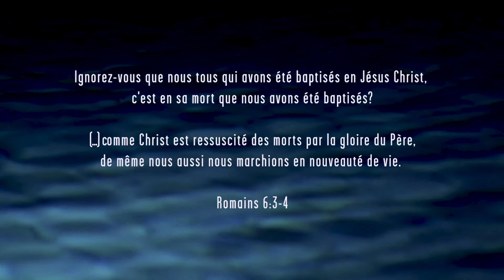FRENCH BAPTISMS - July 11, 2021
The Angels sing and we rejoice with them when people give their heart to Yeshua! What an amazing day we had on July 11th, 2021. This was a beautiful Sunday!!